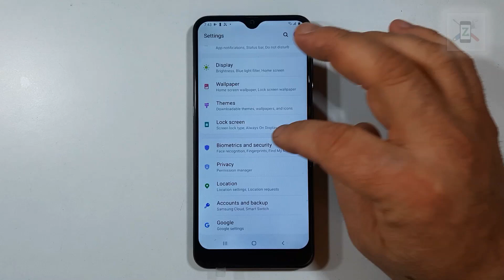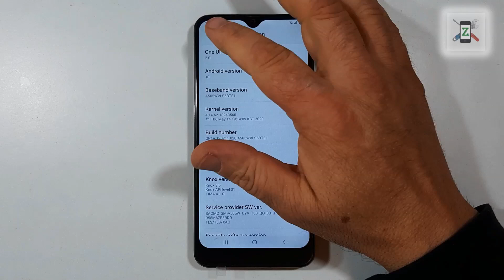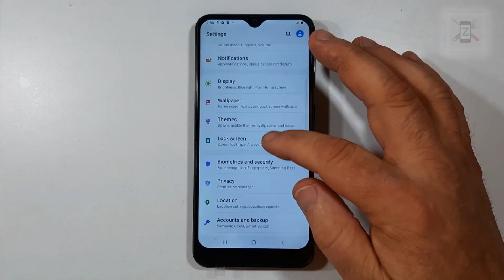Galaxy A50 fingerprint sensor calibration needed, A70, A51, A71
Samsung Galaxy fingerprint sensor calibration needed.
If this problem continues, contact Customer Service